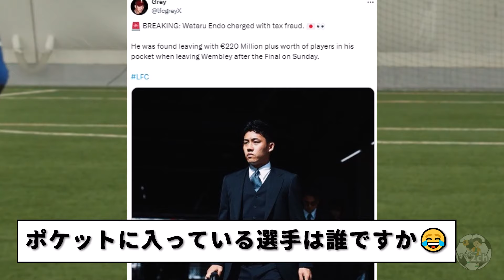現地でも絶賛のリバプール遠藤航、海外で斬新な視点から称賛受けて話題にwww ユーモアに溢れすぎてるだろwww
カラバオ決勝でチェルシーに勝利して優勝。
海外でも大絶賛の遠藤航、斬新な表現で称賛受けて話題になるwww

とりあえずとんでもなく評価されてるのが嬉しい。